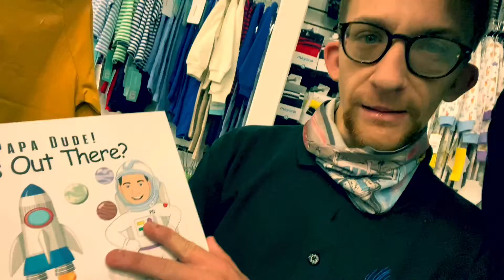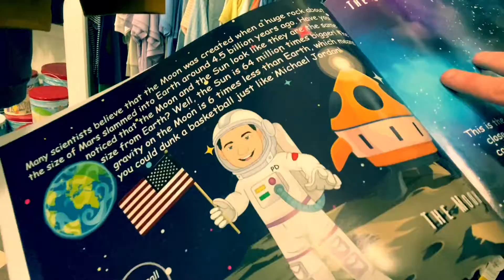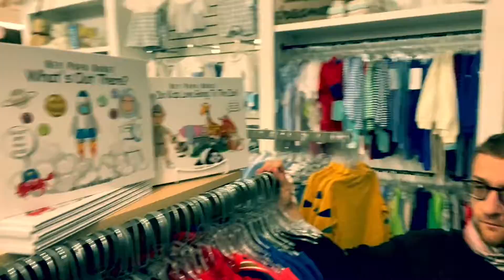DJ Oli Talks About Papa Dude's Adventure Stories for Kids!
Papa Dude meets up with DJ Oli at Little Miss Muffin Children and Home to talk about Papa Dude's new adventures stories for kids.